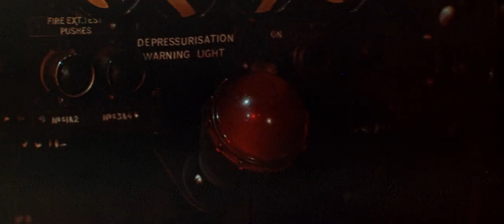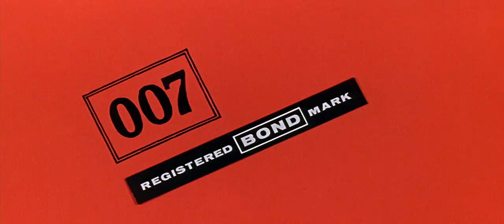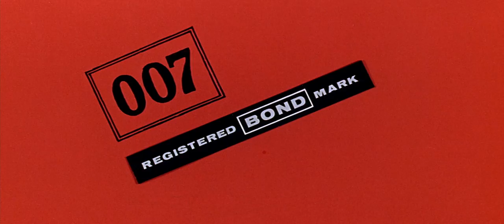Thunderball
The thrills never let up as James Bond dives into this riveting adventure filled with explosive confrontations and amazing underwater action sequences! Sean Connery brings his characteristic style, humor and magnetism to Agent 007 as he travels to Nassau to track down villainous criminal Emilio Largo, who's threatening to plunge the world into a nuclear holocaust. From Bond's thrilling jetpack flight to his heart-stopping clash with Largo's killer sharks, Thunderball is a stupendous mixture of action, romance and edge-of-your-seat suspense!